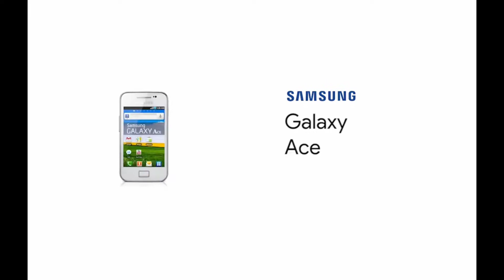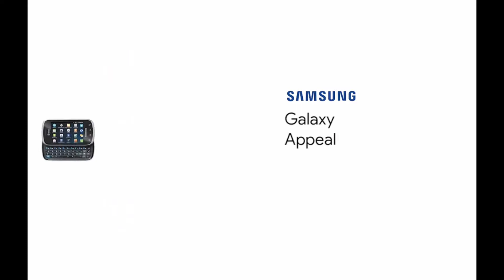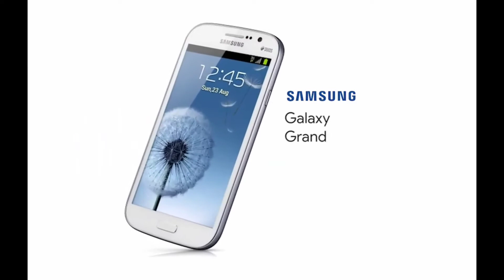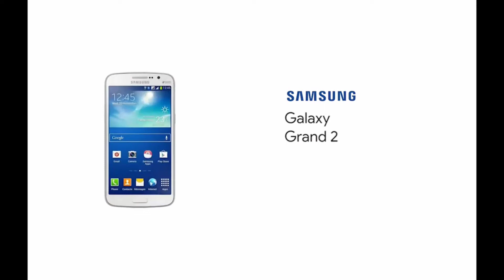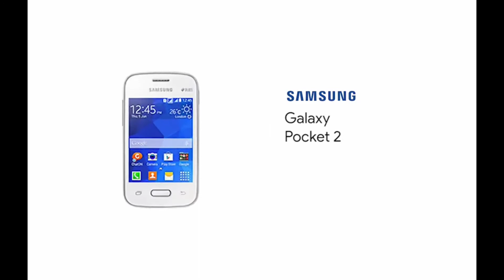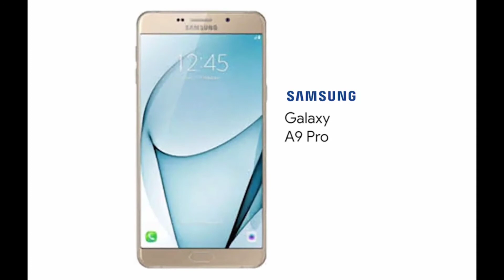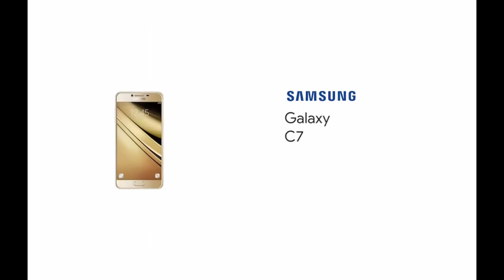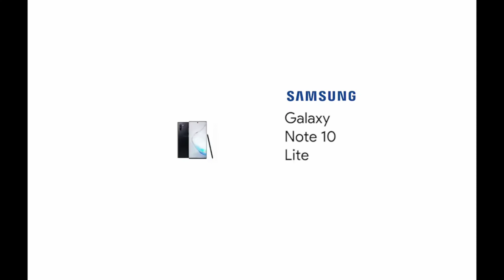Samsung Galaxy Evolution | 2009 - 2020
2009മുതൽ 2020വരെ ഇറങ്ങിയSamsung Galexy ഫോണുകൾ